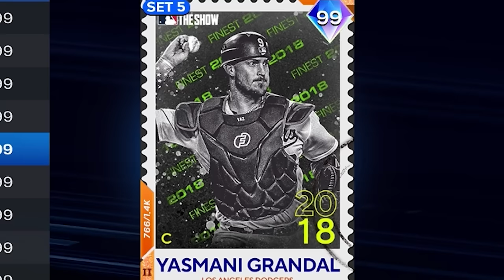I FOUND THE NEW BEST CATCHER IN MLB THE SHOW!